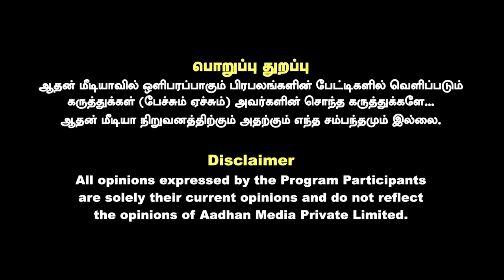அமலாக்கத்துறை கைதுகளை தேர்தல் தடுக்காது - மர்மம் உடைக்கும் குமரகுரு, வழக்கறிஞர் | Aadhan Tamil